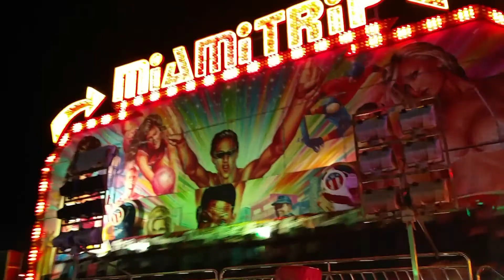HAMPTON COURT FAIR 2017!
In this video, I went and rode some mad fairground rides. Enjoy!

MY GEAR
Cameras:
Canon 70D